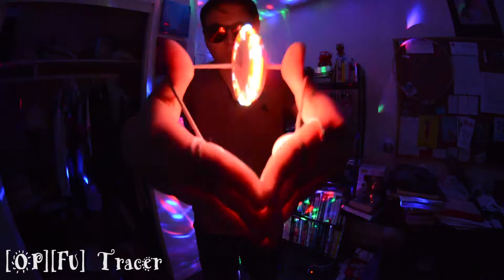Tracer - Orbit Lightshow - Firebird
If you guys are looking for an orbit like mine, check out uforbits.com and my name "tracer" will save you some money ! :)